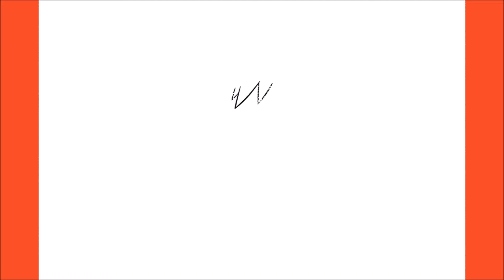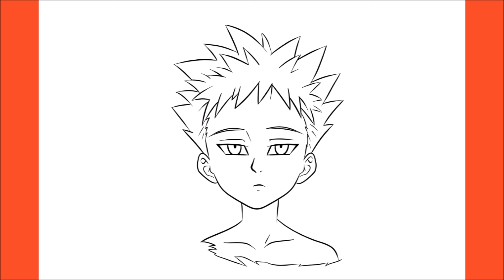How To Draw Kid Ban (7 Deadly Sins)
Hello,

In this video, I will be showing you how to draw Kid Ban (7 Deadly Sins)

6Am Up Mana Road – Produced by: My Favorite Producer Thirty Two, JMKM & Fun Tokyo